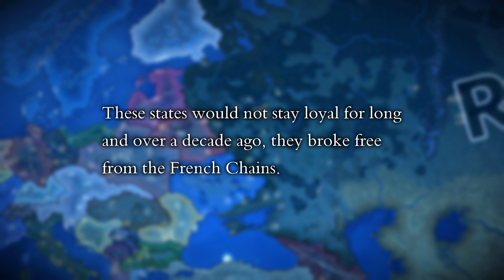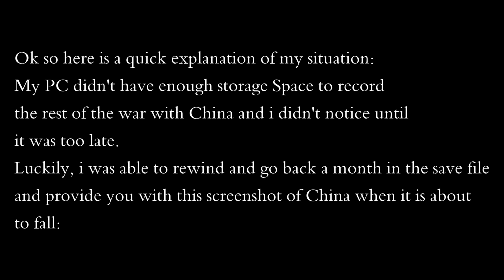Hoi4 Deluge - Russia reclaims its land from Napoloen and expands its greater empire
In honor of the upcoming victory day for Russia/Soviet Union